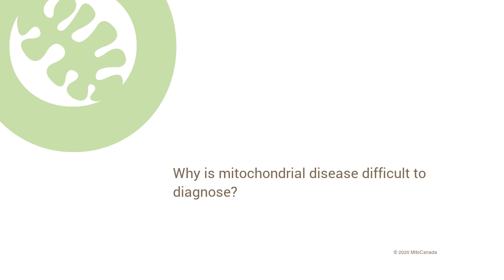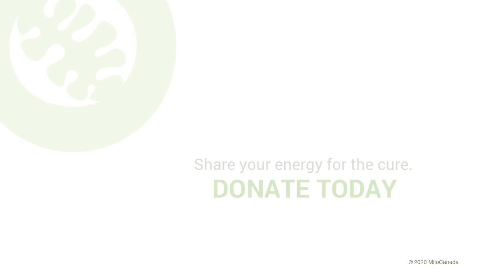Why is mitochondrial disease hard to diagnose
Mitochondrial disease is a group of disorders caused by dysfunctional mitochondria – mitochondria that don’t work properly. It can affect energy intensive systems within the body including: the liver, kidneys, pancreas, brain and digestive tract. The eyes, inner ear, muscles and blood may also be affected.

There are currently over 300 illnesses associated with mitochondrial dysfunction, and the list is growing.

Due to the complexity in diagnosis, it is estimated only 10% of people affected by mitochondrial disease get diagnosed. On average patients see eight physicians before receiving a clinical diagnosis of mitochondrial disease.

Dr. Samantha Marin and Dr. Mark Tarnopolsky explain why mitochondrial disease is so difficult to diagnose. Dr. Marin is Assistant Professor and Teaching Coordinator Section of Paediatric Neurology Department of Pediatrics and Child Health, University of Manitoba. Dr. Tarnopolsky is a Professor and Division Head of Neuromuscular and Neurometabolic Disorders, Department of Pediatrics at McMaster University.

We have more questions than answers, but you have to start somewhere. We founded MitoCanada to start revealing the mystery behind this disease. One day we will get there.

Share your energy for the cure.